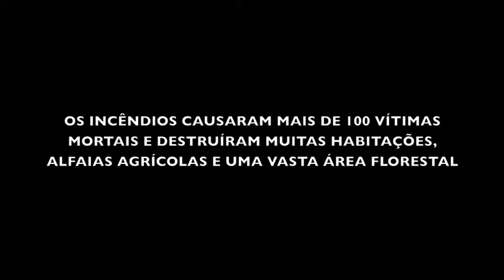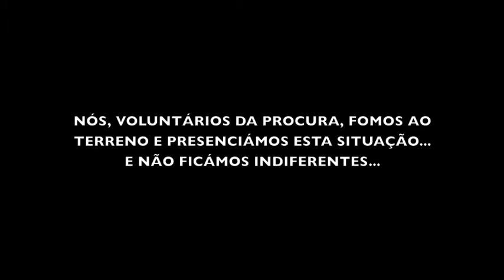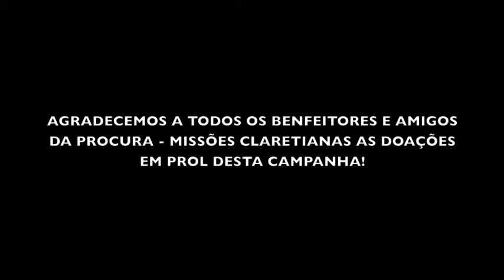Campanha Ajuda Vítimas Incendios 2017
La Misión Claretiana 2018